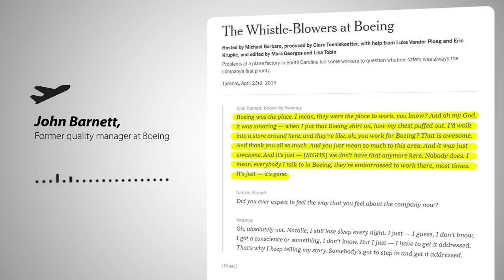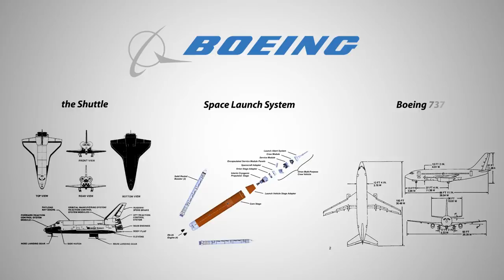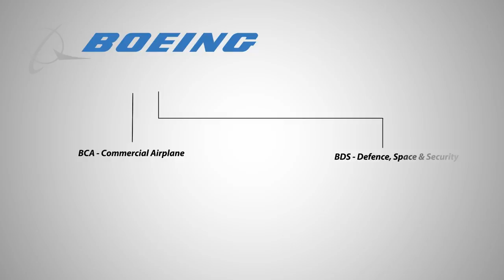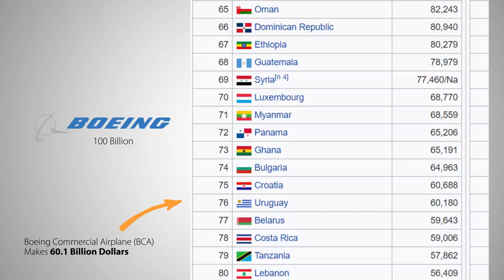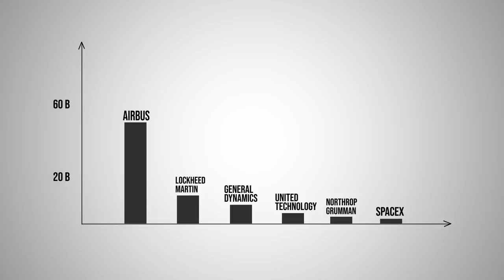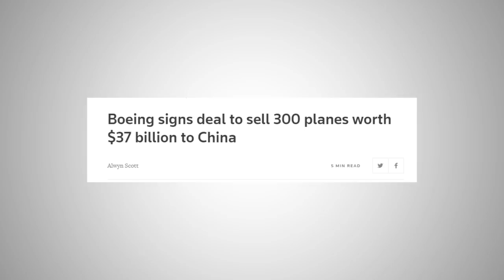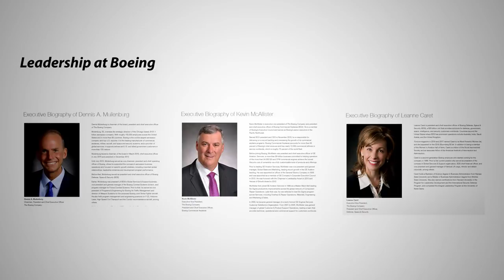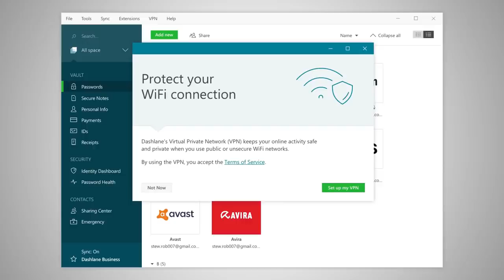The Boeing Company, explained. | Elephant Explains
Special thanks to Kailun Wang, Wes Townsend, and Breizh_72.